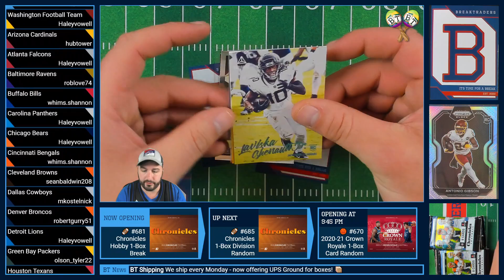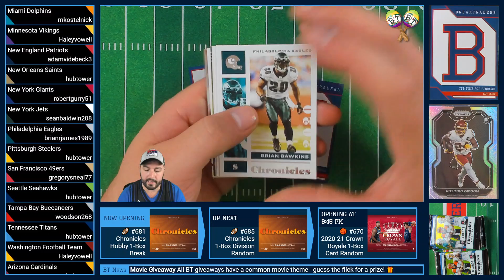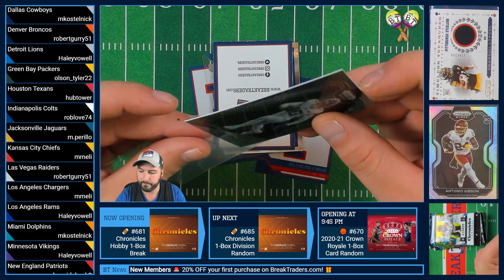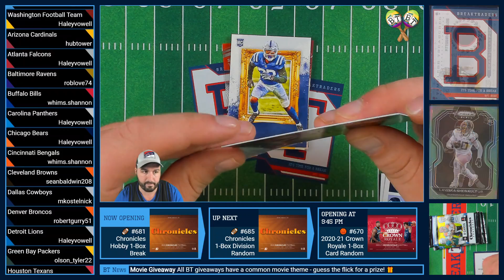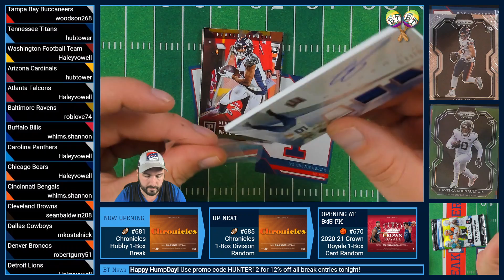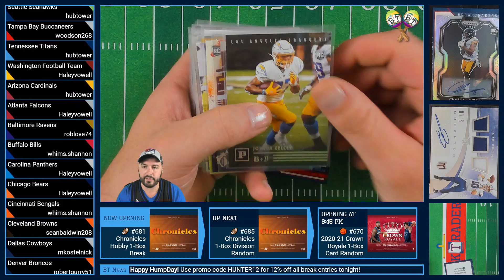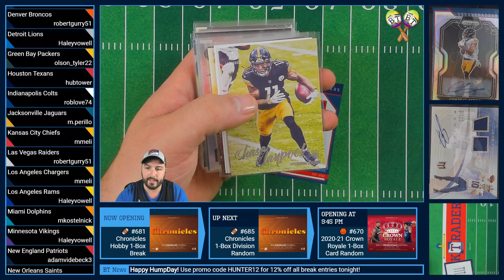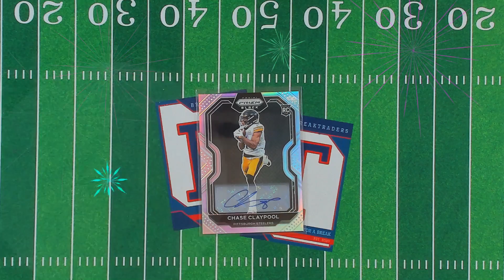BreakTraders #681 - Panini Chronicles Football Hobby 1-Box PYT - 5/5/21